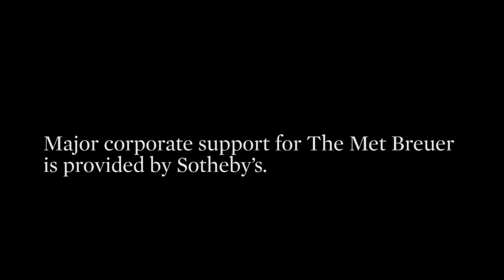Sotheby’s at The Met Breuer Opening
The opening of The Met Breuer is one of the art world’s most highly anticipated events. Lisa Dennison, Chairman Americas, attended the reception on 1 March and shares her view of this remarkable new endeavour from the Metropolitan Museum of Art.